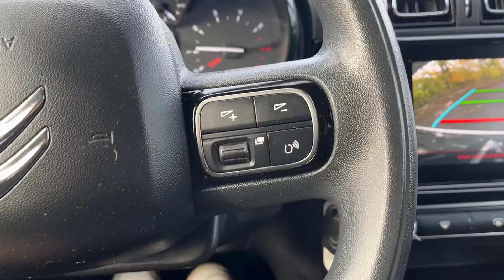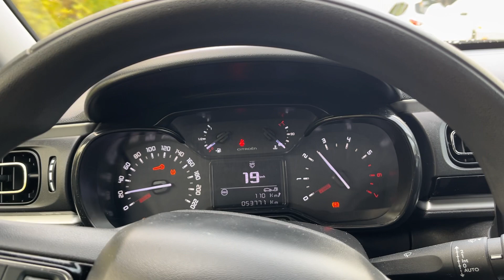Køb Varebil Citroen C3 puretech 83 5d på Klaravik